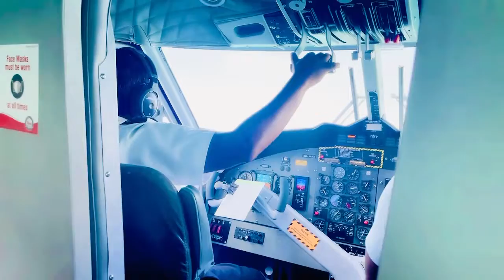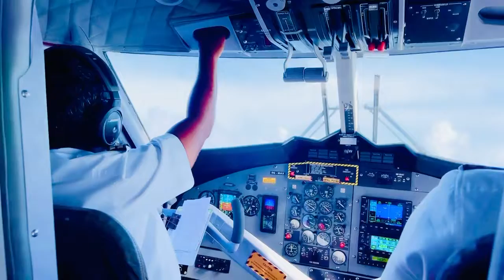Trải nghiệm tuyệt vời vào ngày đầu trên hòn đảo thần tiên Cinnamon Hakuraa Huraa Maldives